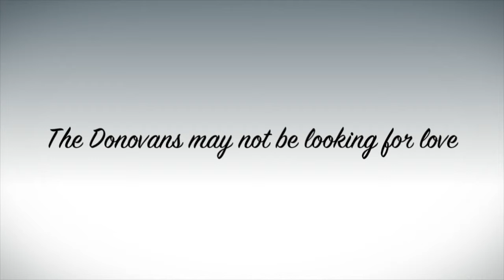The Donovan Brothers Series from Susan Meier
You're gonna fall in love with the Donovan Brothers.